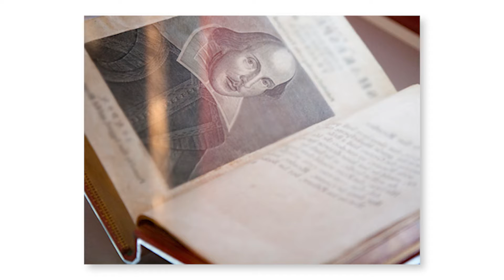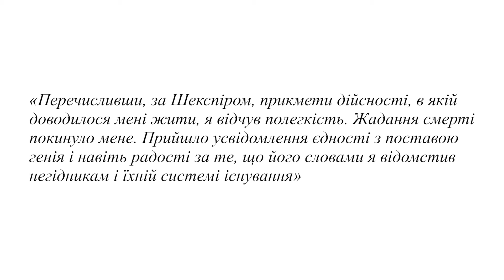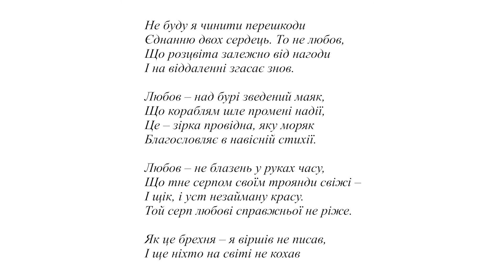Зарубіжна література. 8 кл. Урок 23